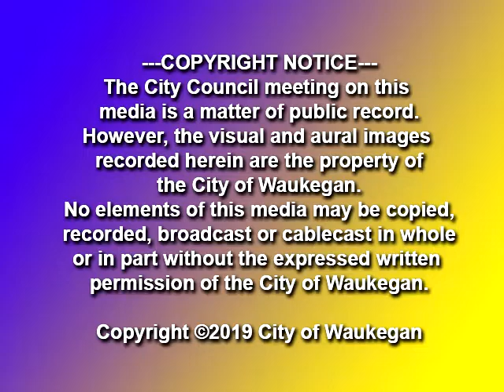2019-03-04 City of Waukegan City Council Meeting